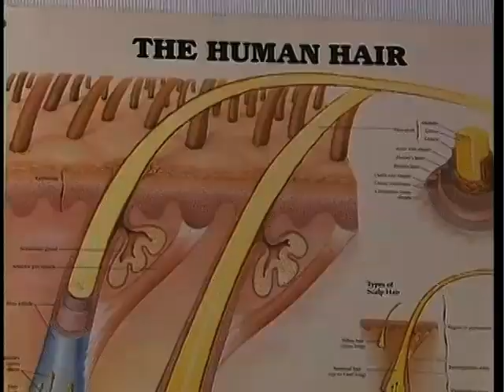New Cure For Baldness (Using Mice) - INVENT [BroadbandTV]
Biologists had thought that once mammals lose their hair follicles, they were gone forever. Now researchers at the University of Pennsylvania in Philadelphia have shown that adult mice can regenerate follicles when their skin is wounded.